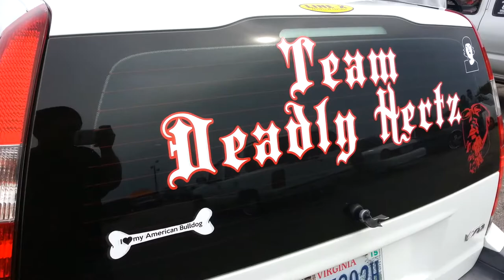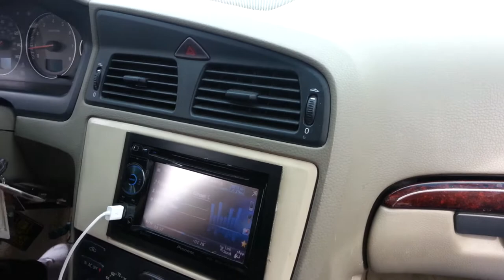The Quadfather. Eric's sick Volvo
2nd Annual Team Deadly Hertz Jeff Lockhart Memorial Bass Competition 2014

My main man Eric "Quadfather" Kolar's Volvo. (3) zv3 12s on a NS1.